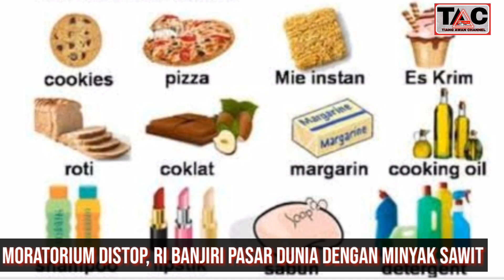Moratorium Disetop, RI Kuasai Pasar Minyak Sawit Dunia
Moratorium Disetop, RI Bakal Banjiri Pasar Dunia dengan Minyak Sawit.

Pelaku industri siap mengantisipasi potensi produktivitas minyak sawit yang bertambah jika moratorium sawit tidak diperpanjang. Namun, bila moratorium tak dilanjutkan, produksi minyak sawit juga bakalan naik lebih cepat.

Moratorium bertujuan memperbaiki tata kelola izin dan meningkatkan produktivitas sawit. Proses baru mulai, masalah masih bertumpuk seperti tumpang tindih lahan, deforestasi, konflik lahan, produktivitas sampai pendapatan negara belum optimal dari sektor ini.

Ketua Umum Gabungan Industri Minyak Nabati Indonesia (GIMNI) Bernard Riedo meyakini keputusan mengenai kelanjutan atau berakhirnya moratorium bakal banyak dipengaruhi oleh aspek lingkungan.

Namun, dia mencatat bahwa produksi minyak sawit nasional tetap bisa optimal sekalipun tidak ada izin baru pembukaan kebun sawit. “Dengan moratorium pun, melalui perbaikan kualitas hasil perkebunan seperti replanting dan best practices tentu dapat meningkatkan produksi CPO kita,” kata Bernard, Selasa (21 september 2021).

Dia tidak memungkiri bahwa laju pertumbuhan produksi bisa lebih cepat jika moratorium tidak diperpanjang. Meski demikian, Bernard mengatakan industri sudah siap menampung produksi untuk diproses menjadi produk turunannya.

“Dari stabilitas pasokan, Indonesia telah membuktikan melalui program B30 bisa menaikan jumlah konsumsi dalam negeri yang juga bisa digunakan sebagai instrumen kebijakan dalam menjaga stabilitas harga. Singkatnya, produksi naik, harga turun, tetapi program B30 bisa ditingkatkan misalkan ke B40 atau B50,” kata Bernard.

Kepala Ekonom PT Bahana Sekuritas, Putera Satria Sambijantoro sebelumnya, menjelaskan, moratorium izin perkebunan sawit telah berakhir pada pekan lalu, akan menjadi perhatian dunia. Selama tiga tahun berlakunya Instruksi Presiden (Inpres) 8/2018, penghentian pemberian izin baru untuk konsesi kelapa sawit dinilainya telah membuat produksi minyak sawit stabill.

Dia menilai moratorium yang tidak diperpanjang akan berdampak terhadap perekonomian, mengingat kontribusi komoditas tersebut ekspor nonmigas merupakan salah satu yang terbesar.

Sebagai eksportir minyak sawit terbesar di dunia, izin pembukaan perkebunan yang kembali diberikan bisa menjadi sinyal bahwa Indonesia siap menggelontorkan lebih banyak minyak nabati ke pasar.

Menurut Putera, hal tersebut dapat memicu koreksi harga CPO yang telah melonjak lebih dari 50 persen dalam setahun terakhir, padahal kenaikan harga CPO telah menopang neraca perdagangan dan rupiah di tengah kekhawatiran akan efek taper tantrum.

"Kami melihat perpanjangan kebijakan moratorium sebagai win-win solution, baik untuk lingkungan maupun ekonomi. Langkah ini merupakan upaya untuk melindungi lingkungan, serta meningkatkan tata kelola dan produktivitas perkebunan sawit skala menengah,”